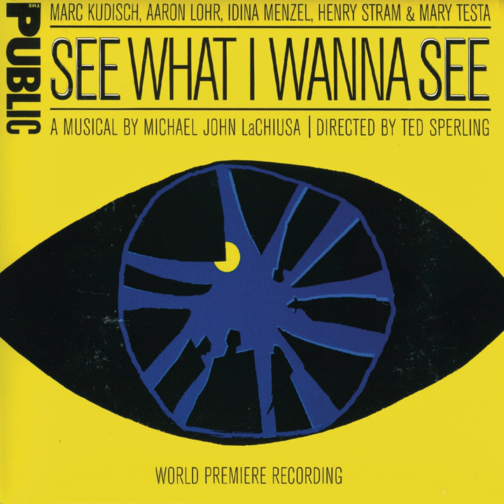Rising Up/Finale Act 2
Rising Up/Finale Act 2 · Marc Kudisch · Aaron Lohr · Idina Menzel · Henry Stram · Mary Testa

See What I Wanna See

Vocals: Aaron Lohr
Vocals: Henry Stram
Vocals: Idina Menzel
Producer: Joel Moss
Vocals: Marc Kudisch
Vocals: Mary Testa
Producer: Ted Sperling
Composer: Michael John LaChiusa